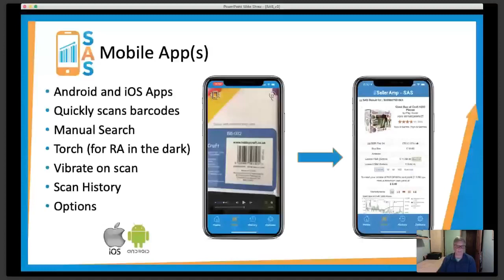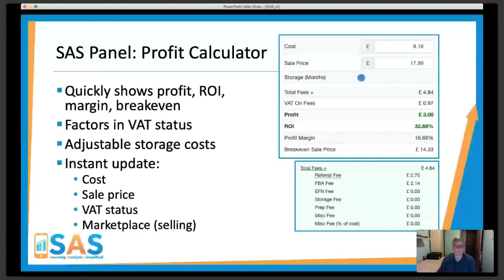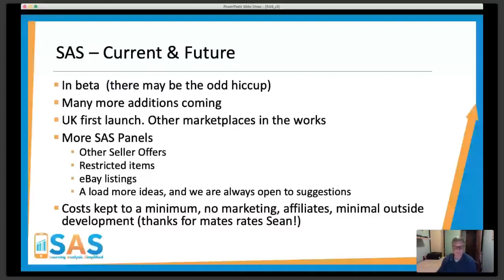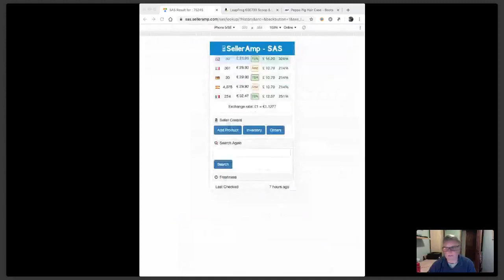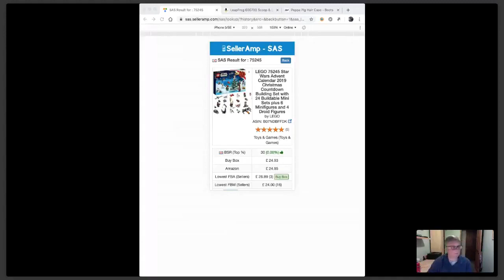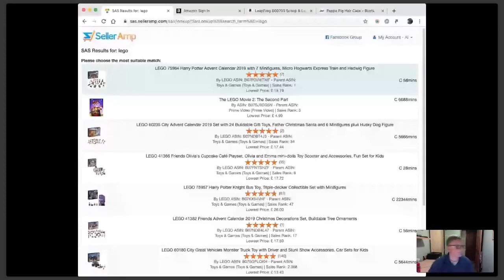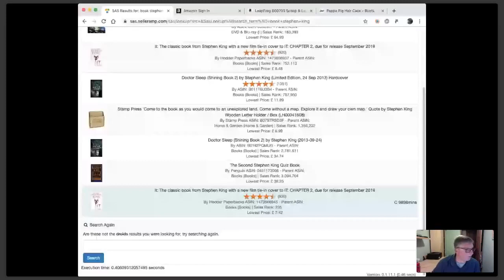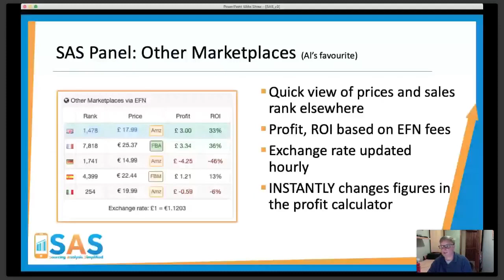SellerAmp Launch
This is the launch webinar for SAS - Sourcing Analysis Simplified.
We've tried to keep it as informative as possible without any sales spiel.